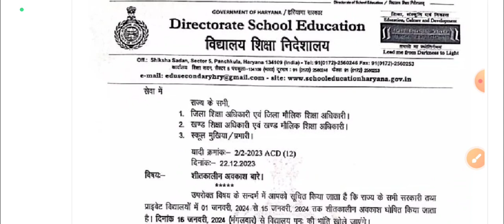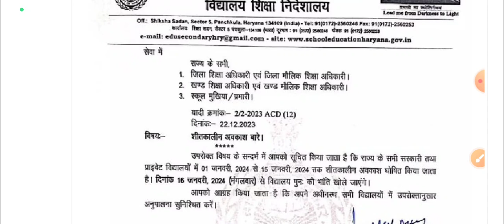हरियाणा में स्कूल बंद बड़ी खुशखबरी|| सर्दियों की छुट्टियां घोषित| Haryana winter vacation